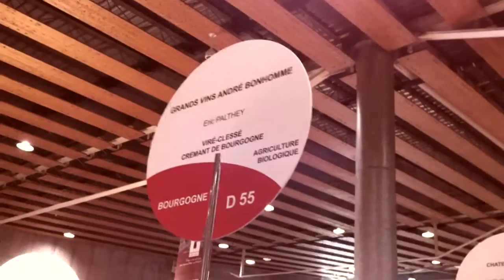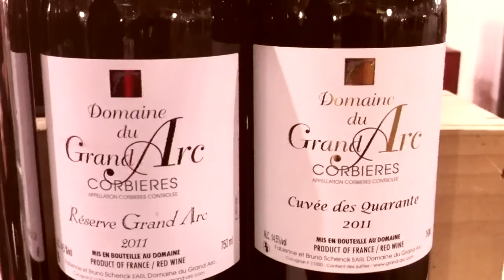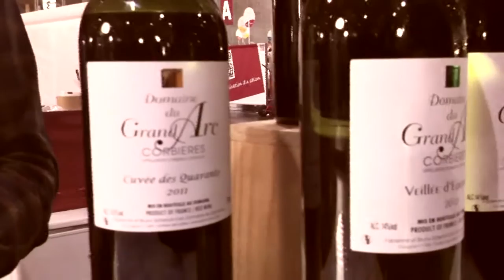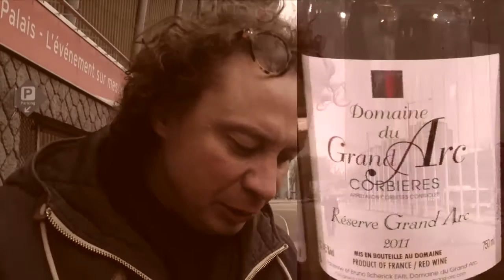Gonzague au salon du vin